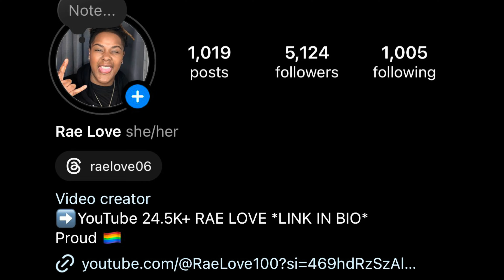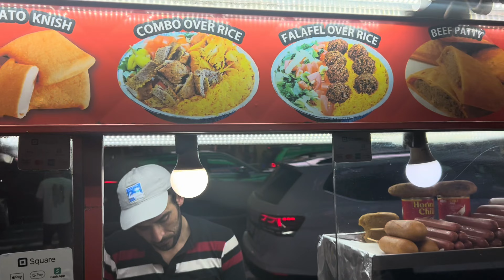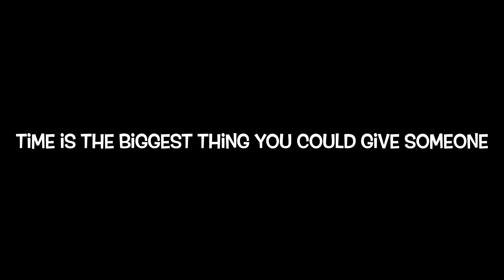HOMEMADE BEEF STEW MUKBANG | THE TRUTH ABOUT @Getlitwitmoe TRIP TO NEW YORK *VIDEO PROOF INSIDE*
Hey motivators I’m back with another MUKBANG today we are having HOMEMADE BEEF STEW filled with JUICY STEAK vegatables with a side of COLLARD GREENS im sharing clips the entire video TRY NOT TO LAUGH that are TOO FUNNY it will show THE TRUTH ABOUT @Getlitwitmoe VISIT TO NEW YORK ill always continue PRANK WAR i will be back with another ULTIMATE REVENGE PRANK with big bites as we eat a SOUTHERN FOOD MUKBANG much more ASMR MUKBANG this EATING SHOW turned into this WLW video next mukbang is a SEAFOOD MUKBANG ​⁠ or SEAFOOD BOIL it was a huge feast ill be back with another MUKBANG MUKPRANK or PRANK love you all